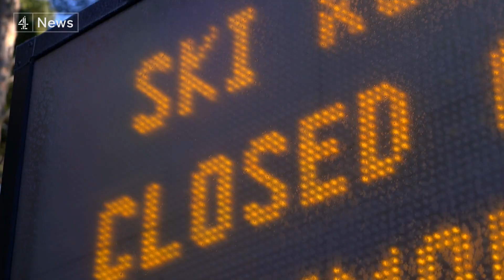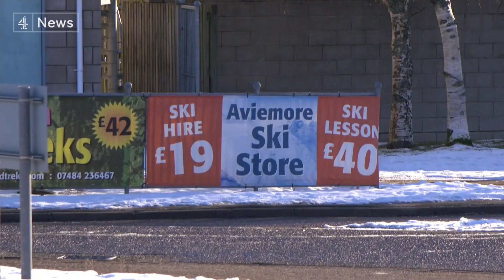Closed ski resorts in Scotland see best snow in years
It has been a very snowy winter for Scotland so far, drawing comparisons with the big freeze of a decade ago. That is deeply frustrating for staff at its ski centres, which have been forced to remain closed during the lockdown.